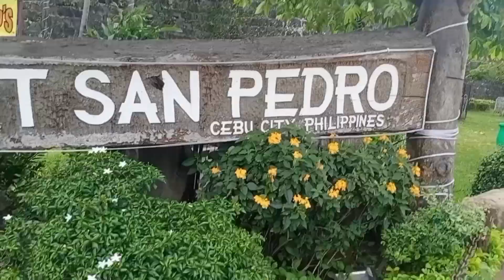My Favorite Tree / HD